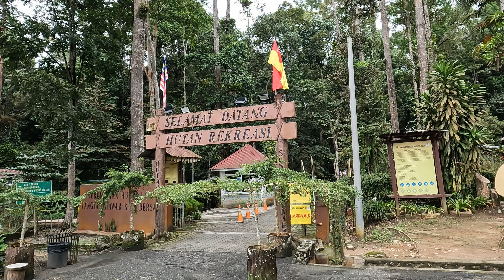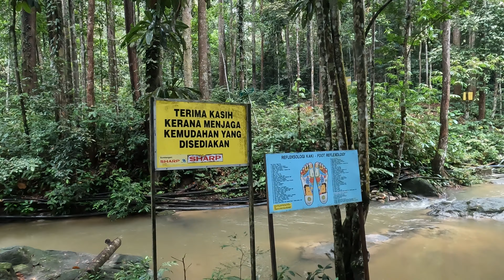Recreational Forest Sungai Tekala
Sungai Tekala Recreational Forest is located close to Semenyih Dam in Selangor, Malaysia. It takes about 40 minutes driving from Kuala Lumpur. This place is an attraction for tourists and local residents to relax and enjoying nature. Recreational activities here include viewing waterfalls, splashing in the river, having picnic, camping, hiking and birds watching.